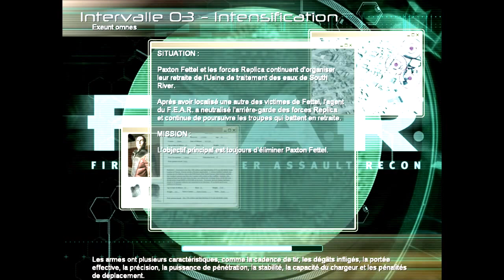let's play F.E.A.R ep 3 partie 2 barrons nous d'ici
cette fois-ci on se casse en butant tout le monde mouhahahaha
n'hésite pas a aimé et de faire un tour sur la chaîne